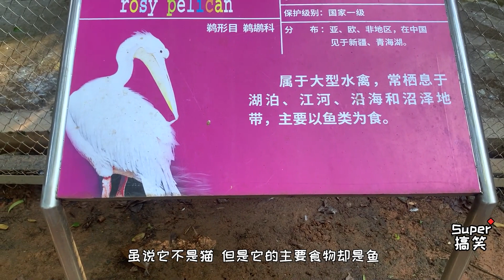森林公园的“白鹈鹕”，嘴巴张开就像个大网兜，样子看着真独特